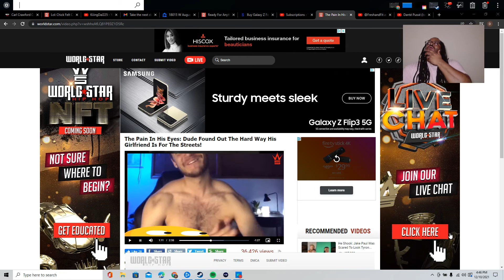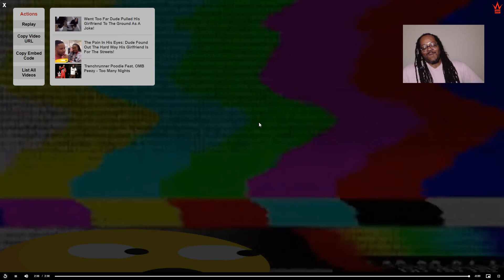RED PILL REVIEW: WHEN YOU FIND OUT SHE FOR THE STREETS.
The Pain In His Eyes: Dude Found Out The Hard Way His Girlfriend Is For The Streets!